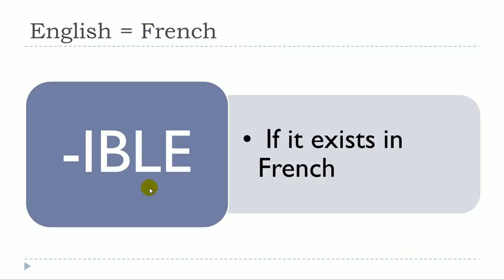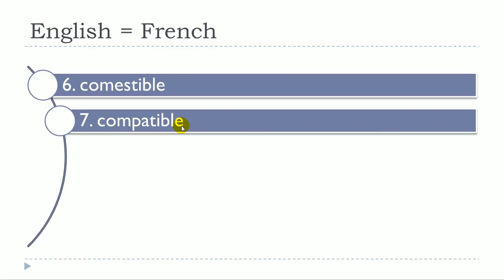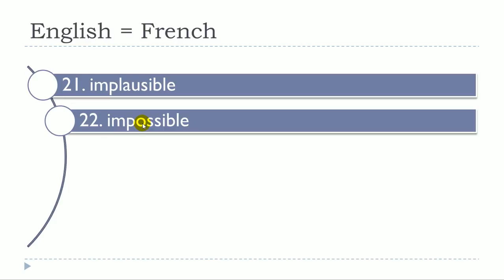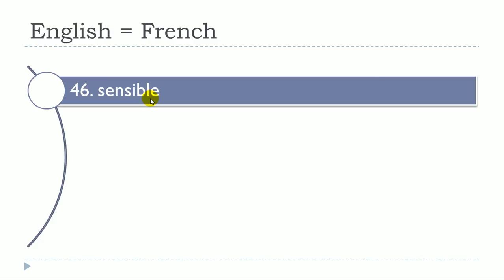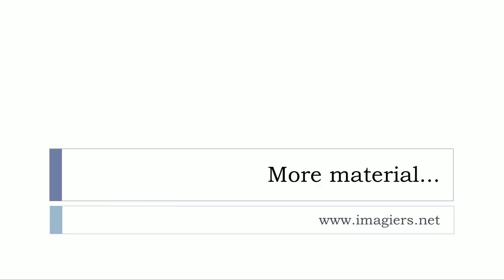MY TUTORIALS Learn French = Step 212